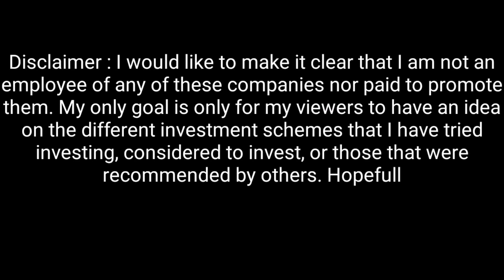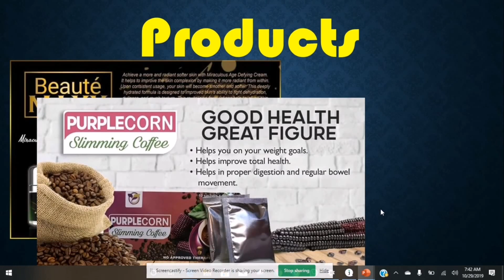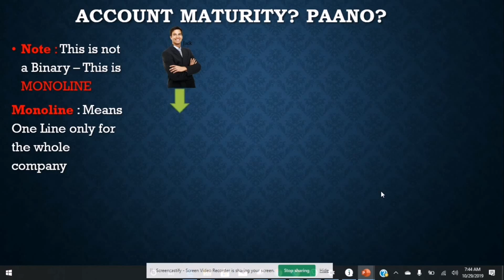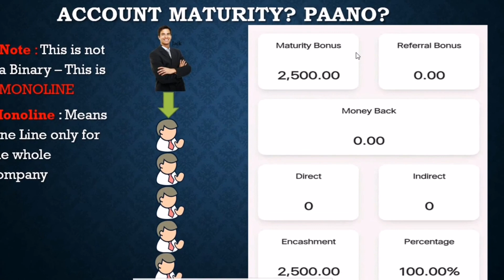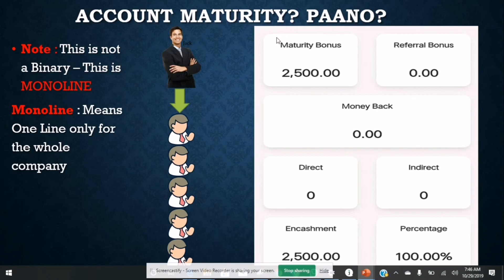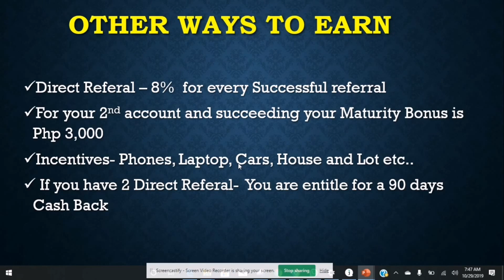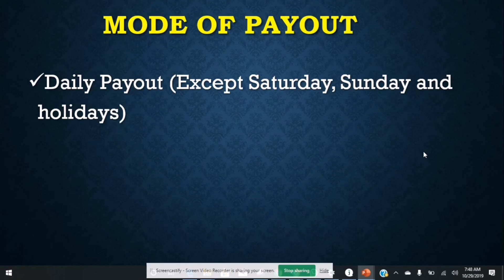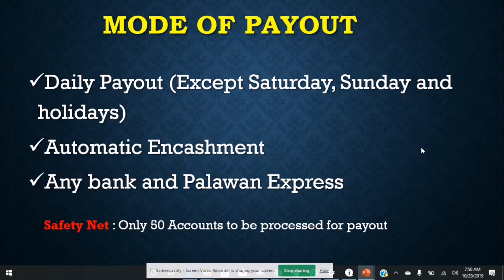MCM Royalty Legacy Compensation Plan I MCM Review I MCM Royalty Review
To know more about PaysUp message me thru FB